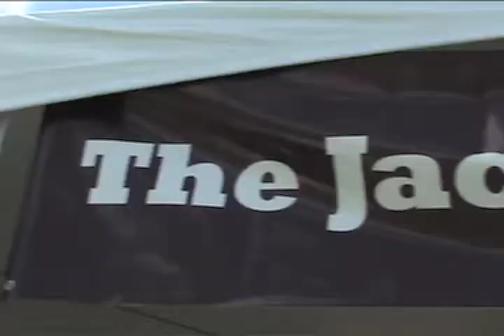Aggie Ultimate Tailgater Week 9 2009